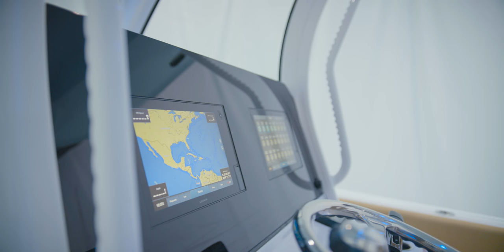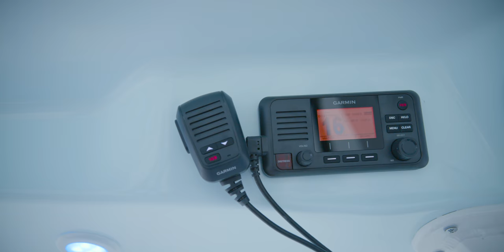Introducing the All-New Open 302 Center Console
The day has finally come, introducing the All-New Open 302 Center Console, you've never seen anything like this before. The Open 302 sets a new standard in the 30-foot class. We've crafted a 30 foot boat that feels much bigger than its size with a spacious cockpit layout, dual side entry doors, oversized hard-top, ample bow seating, an elegant helm design and a beautiful sheer line. It masterfully blends family comforts with exceptional offshore fishing amenities.